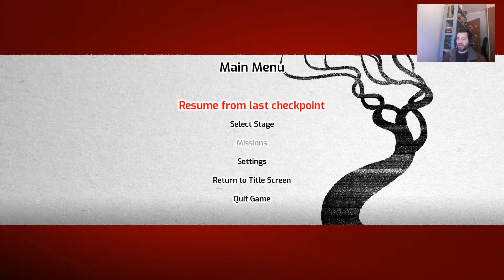Samurai Jack Battle Through Time Ep2 Boon's Castle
Hi Almal,

My volgende Episode